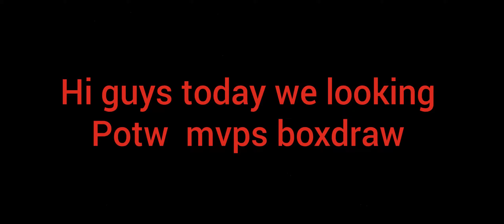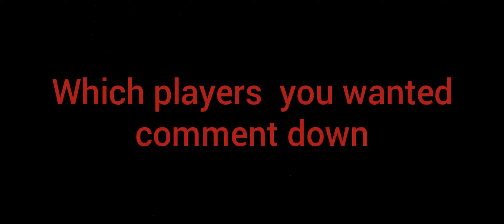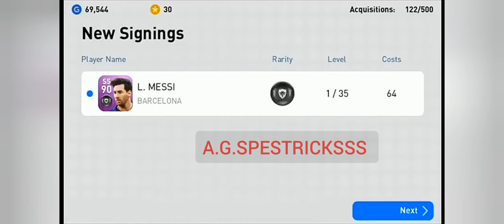Tomorrow Possible POTS : MVPs Box Draw In Pes 2020 Mobile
LINK. .https

ALL UPCOMING THURSDAY 4 JUN, NEW UPDATE V 4.5.0, NEW POTW  FEATURED PLAYERS PES 2020 | 4 JUN 2020

・7 purchasable squads added to the SHOP.
・x"100 myClub Coins + RONALDINHOx" item added to the SHOP.
・Changes made to make strip selection easier and more intuitive.
・Updated data for several teams, players and managers.
・Changed the default Condition Rating for Legend players to x"Bx".
・Linking data now allows you to check your KONAMI ID account details in-game.
UPCOMING TOMORROW 4 JUN ICONIC MOMENT, FREE REWARDS, NEW UPDATE V4.5.0 PES 2020 | TOMORROW 4 JUN